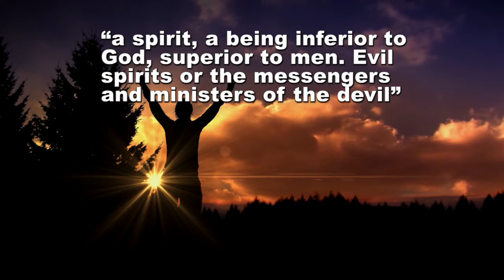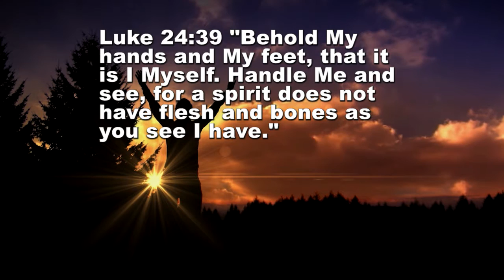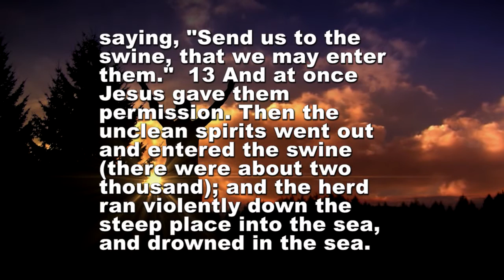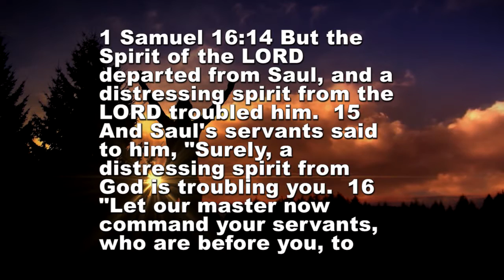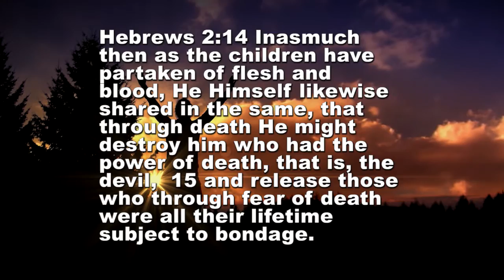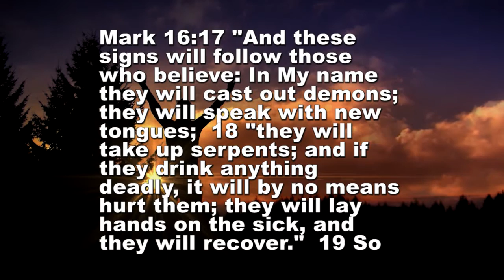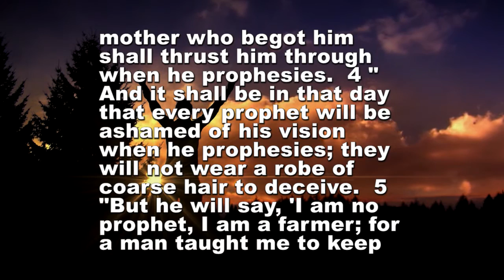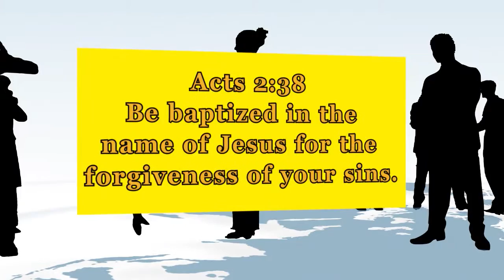Demons: Church of Christ sermon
This lesson is part of 4 lessons. The first two deal with the question if miracles are happening today. The third is a lesson about how God works today through His providence. This lesson will discuss who demons are and if demon possession is still here today.